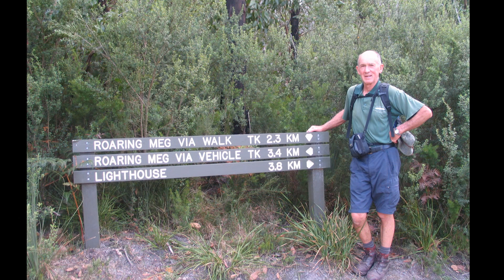Funeral Michael Bell Cobram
A private family service to celebrate the life of Mr. Michael Bell will be held in Albury on Saturday July 15, 2023 commencing at 11:30am.